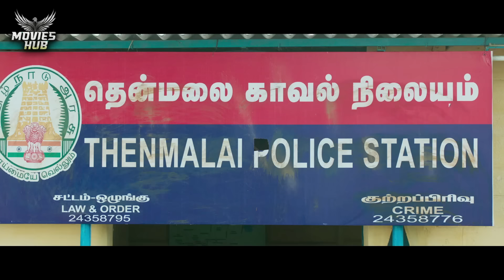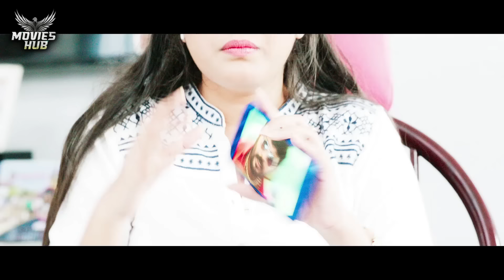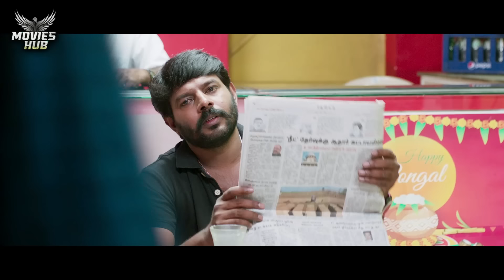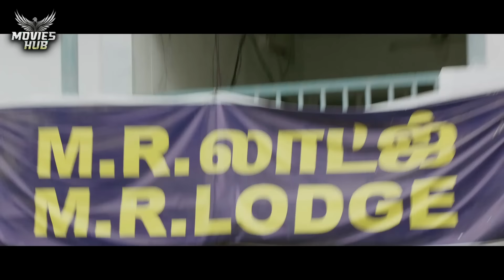Avathara Vettai - New Released Full Hindi Dubbed Movie | Radha Ravi, Sona, Meera Naayar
Synopsis
Tamilnadu witnesses Organ trafficking, especially children’s. To find out the culprits, the police set up a team and start investigating. Meanwhile, Vinayak cheats Radha Ravi and loots his money. He escapes with the money and moves to some other city. There he joins in a job with Sona and impresses her. As usual, he loots her money too. Meanwhile, he falls for Meera, who is a cop. At the same time, Radha Ravi seeks Meera’s help, to find the cheat. Did she get him red-handed? Why did Vinayak cheat Radha Ravi and Sona? Did the special team find out the organ trafficking gang? Watch the film in theaters!